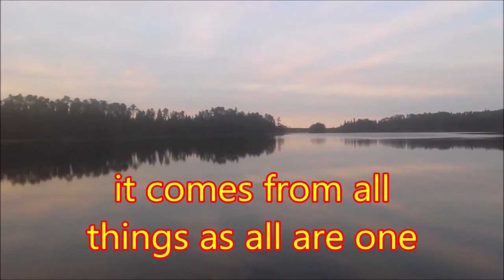Danny White Wolf world 2